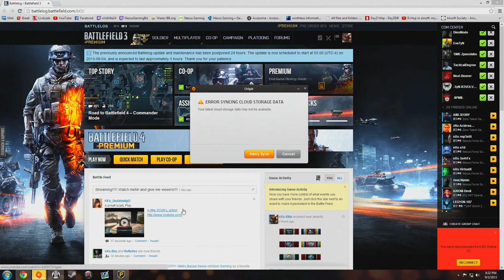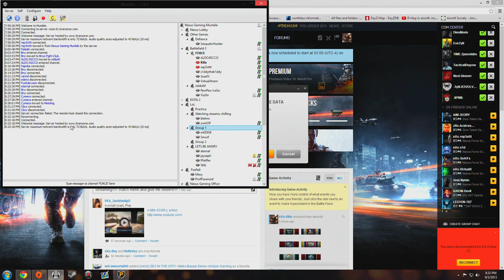Nexus.FORCE | CEVO 5v5 Playoffs | nXs vs. EU Rnd 1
Battlefield 3 | CEVO League Playoffs 5v5 Conquest I/O | Nexus Gaming vs. Eurythmics | Map: Scene Crossing Round 1 | Perspective: nXs.Killa